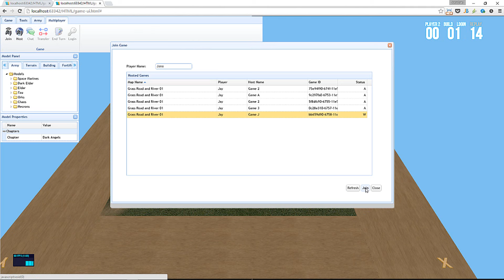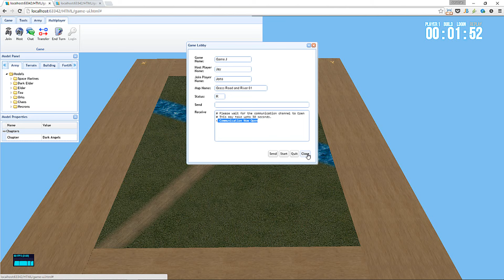Virtual War vw40k Multiplayer Setup Guide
Here's a "How To" video showing you how to setup and create a multiplayer game using "Virtual War".